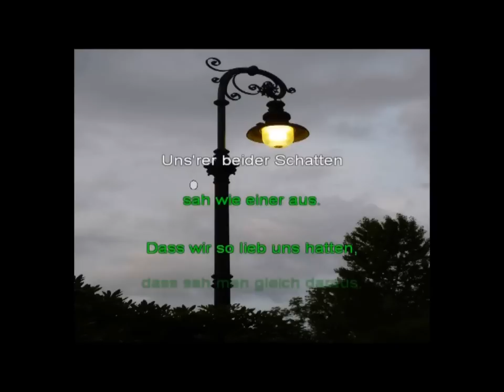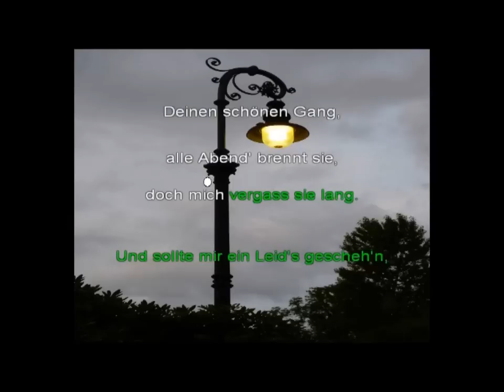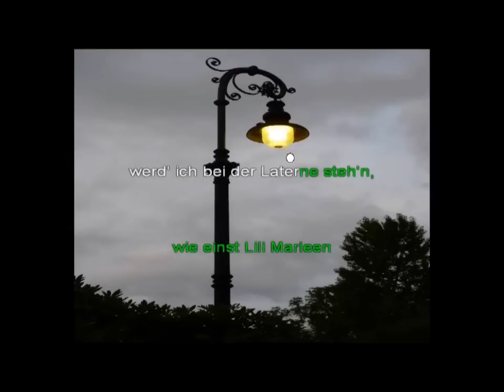Lili Marleen - Lale Anderson